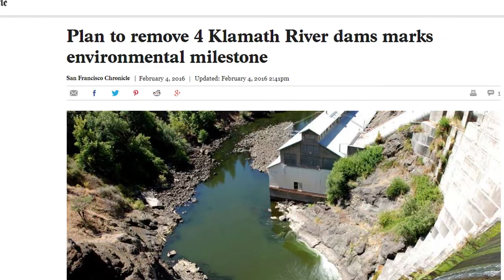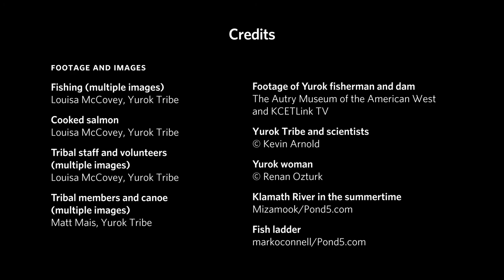Restoring a Salmon Sanctuary | California Academy of Sciences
The Yurok people are at the forefront of restoring habitat for threatened fish such as salmon.